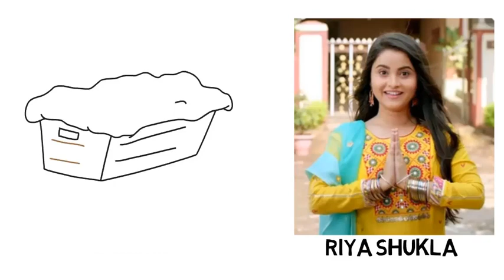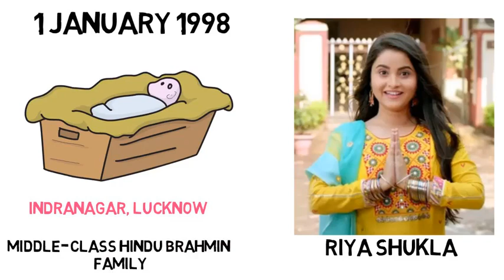Riya Shukla (Naati Pinky Ki Lambi Love Story) | Biography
Riya Shukla or Ria Shukla is an Indian television and film actor. In 2016, she appeared in the Bollywood film ‘Nil Battey Sannata’ as Apeksha ‘Apu’ Shivlal Sahay. Check this video to know more about her:

Voice-over by-
Aakanksha